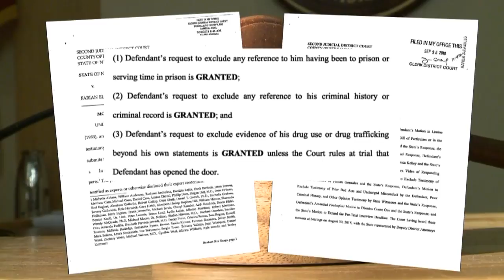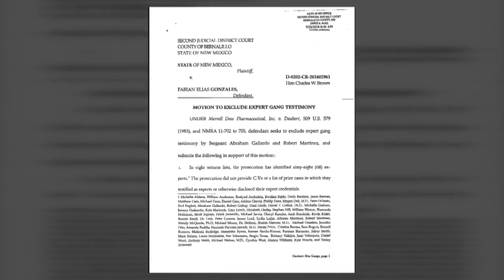Judge: Criminal histories won't be allowed in Fabian Gonzales trial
Judge: Criminal histories won't be allowed in Fabian Gonzales trial - Source